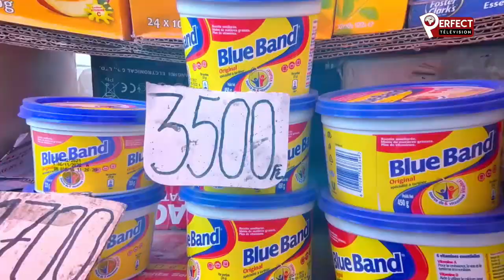PERFECT ACTU : KISENSO EN VOIE DE DISPARITION, NGOBILA INDIFFÉRENT!